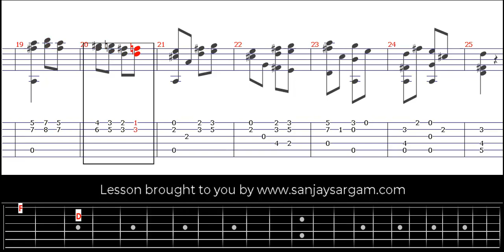Etude No 5 - Guitar Tutorial (Fingerstyle)